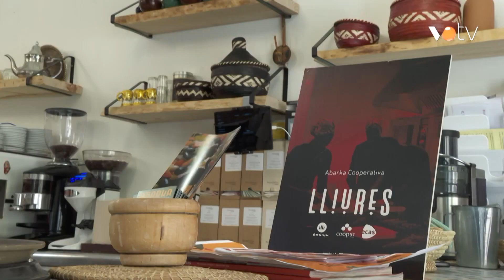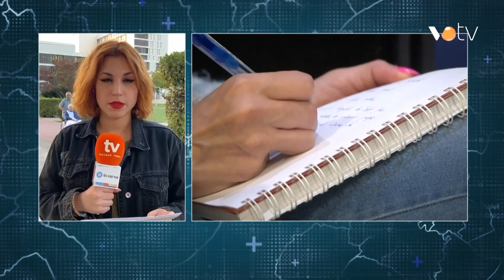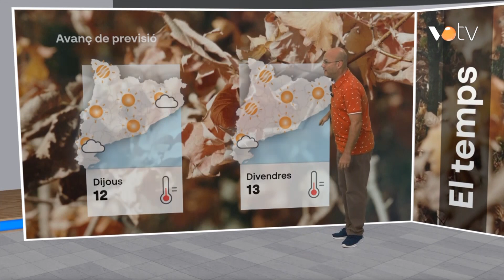VOTV - Via 15 - 10 octubre 2023